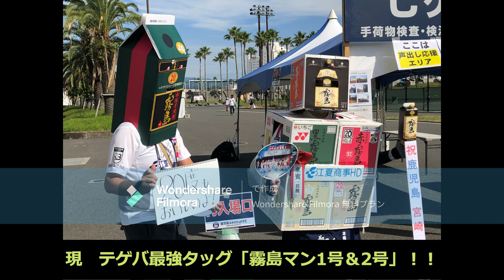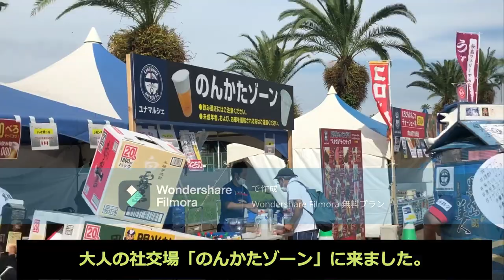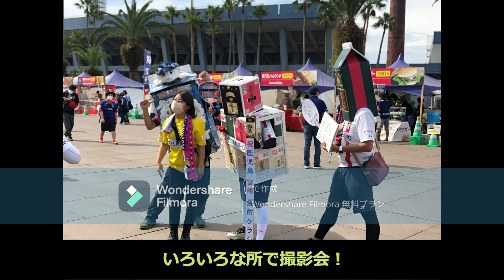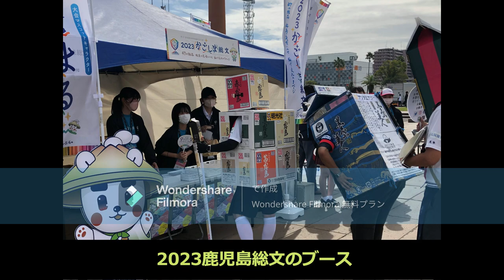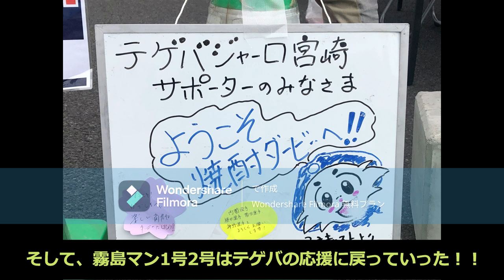「テゲバ霧島マン漫遊記」鹿児島編！ 2022.10.16鹿児島ユナイテッド戦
2022年10月16日　J3リーグ
鹿児島ユナイテッドFCvsテゲバジャーロ宮崎
「霧島マン＆さつま島美人マンコラボ」の記録。

鹿児島白波スタジアムで繰り広げられる、とても微笑ましい「南九州焼酎ダービー」鹿児島vs宮崎の裏側をご覧くださいm(_ _)m